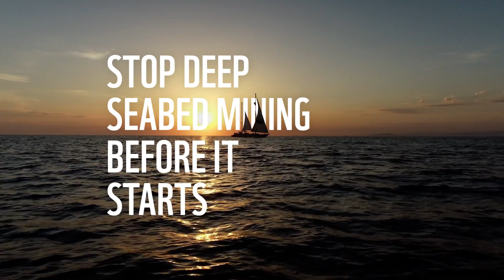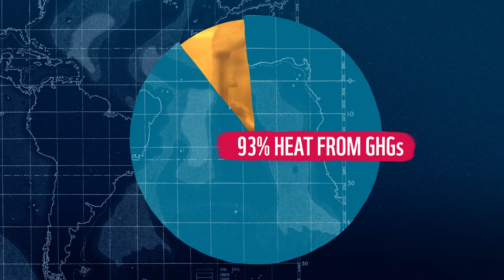Untangled: Deep seabed mining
The deep sea: it’s home to fascinating creatures and stores carbon to help keep our climate in balance. But some companies see only 💰💰💰. We have to DefendTheDeep from seabed mining.